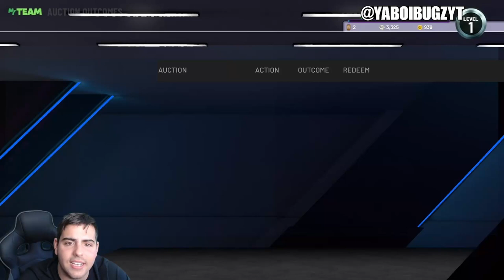INSANE MT METHODS IN NBA 2K22 MY TEAM! MAKE MT FAST RIGHT NOW!